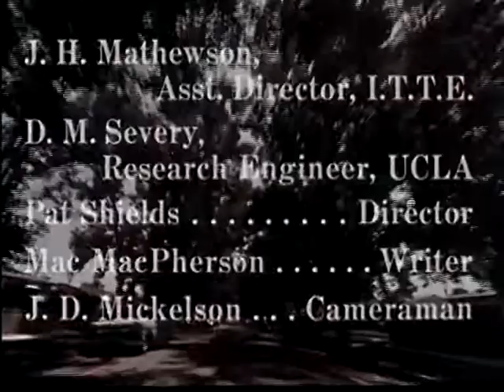Safety Belt for Susie (1962)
A little girl's doll gets into a car accident. If only she'd been wearing her safety belt!